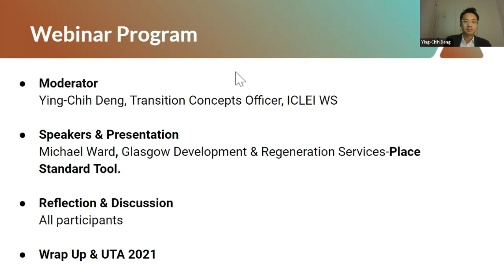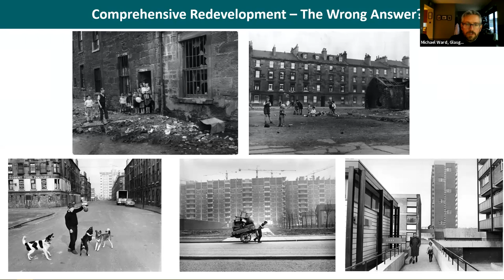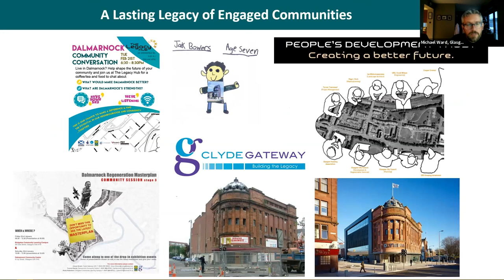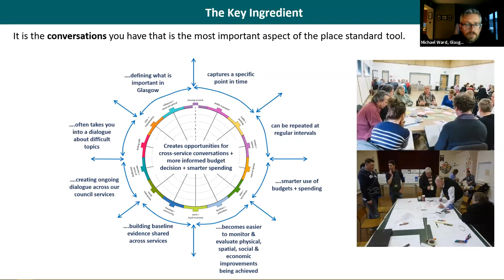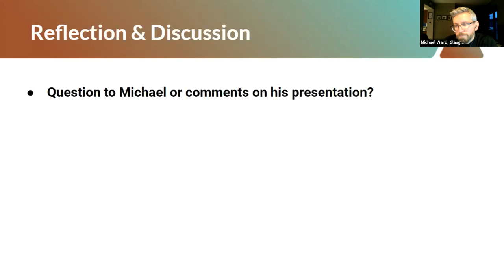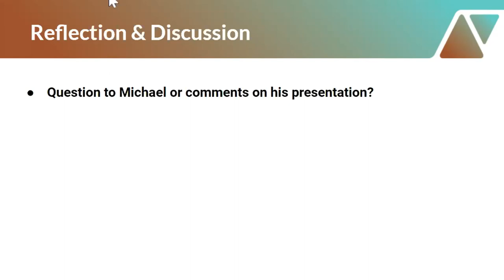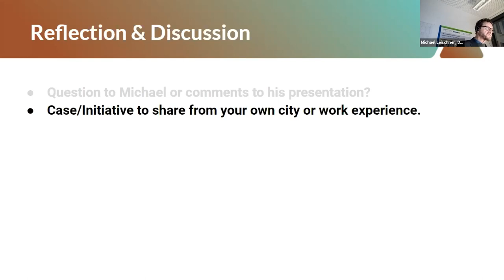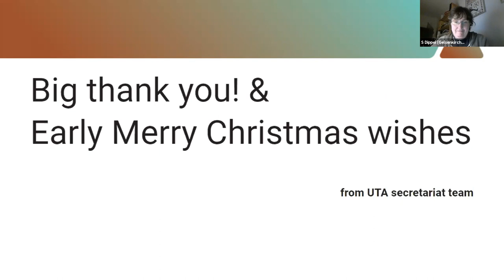Urban Transition Alliance Webinar: Discovering innovative ways of Neighbourhood Building